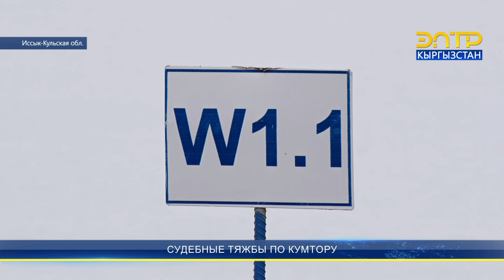КУМТОР: СУДЕБНЫЕ ТЯЖБЫ С ИНВЕСТОРАМИ - МИРОВАЯ ПРАКТИКА